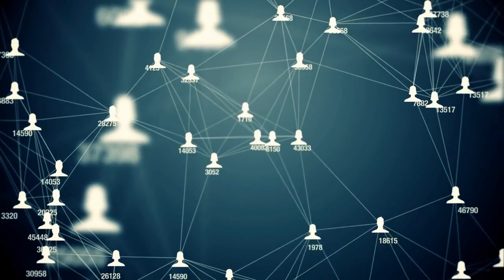Love Across Borders: A Heart-warming Bangladeshi Girl and Korean Boy Romantic Love Story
Experience the magic of cross-cultural love in this heart-warming romantic tale of a Bangladeshi girl and a Korean boy. Follow their journey as they navigate cultural differences, language barriers, and societal expectations to be together against all odds. Will their love prevail? Watch this captivating love story unfold with unexpected twists and turns that will leave you rooting for their happily ever after. Don't miss this enchanting tale of love that knows no boundaries.